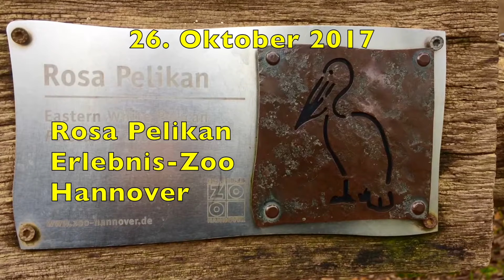26.10.2017 Ein Besuch im Erlebnis-Zoo Hannover. Pelikane.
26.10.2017 Ein Besuch im Erlebnis-Zoo Hannover. Pelikane.